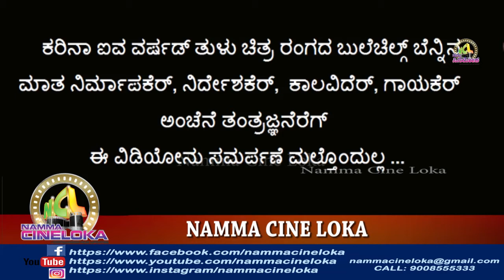TULU SONG DANEDE LAXMI